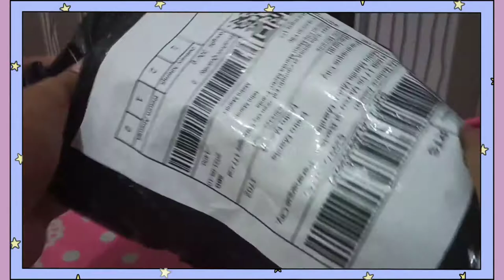unboxing || shopee || #002 || MhaRhia